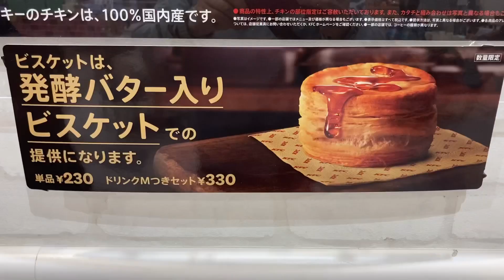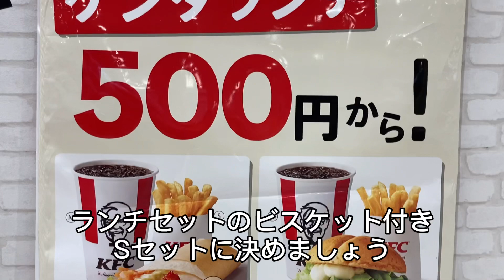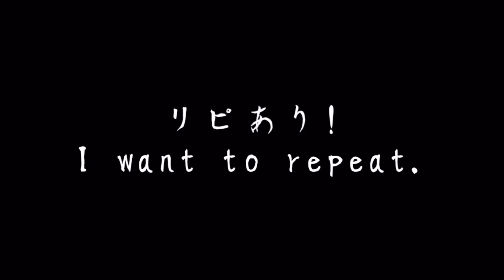【KFC】発売日レポ!! 秋と言えばコレ‼︎発売前から期待大⁉︎な秋スイーツを食べてみました‼︎